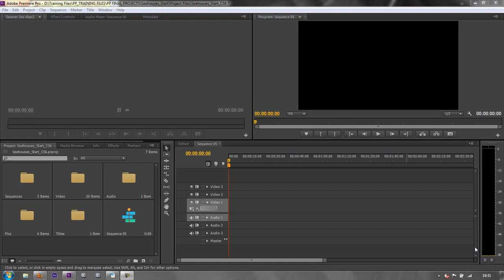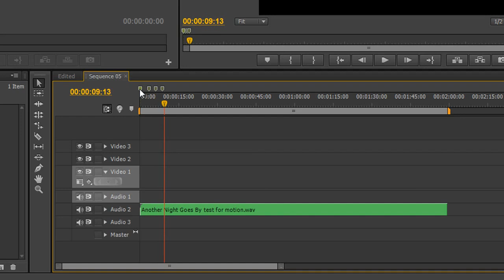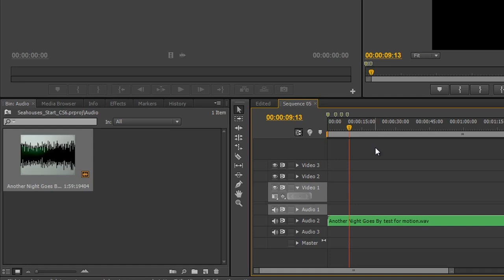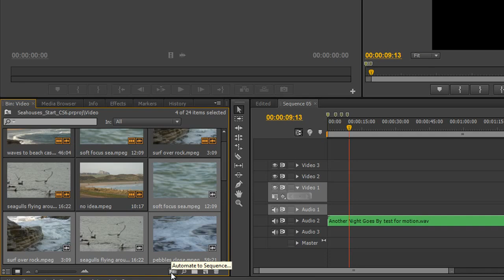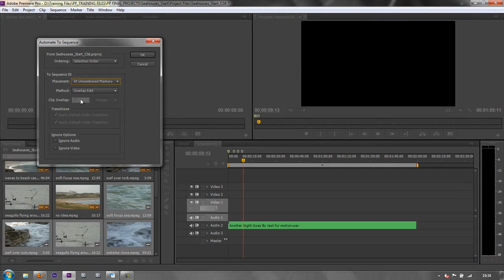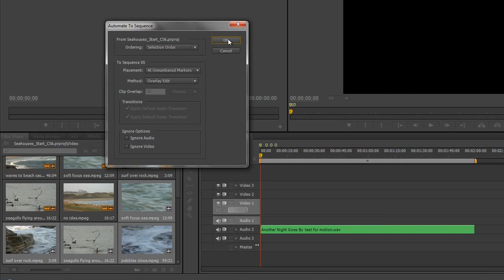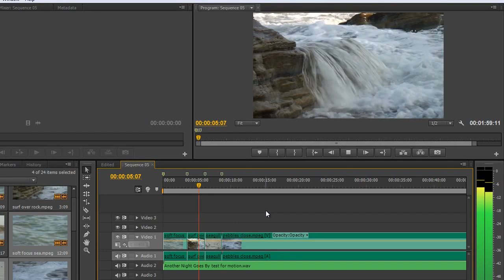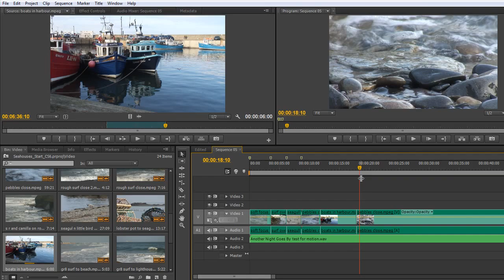Premiere Pro Basics (CS6 &amp; above): 14 Insert &amp; Overlay Edits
In this tutorial, Andrew Devis explains first how to automate clips to your timeline so that they align with markers that you have already set in your sequence. He then goes on to explain the difference between 'Insert' and 'Overlay or Overwrite' edits using the appropriate keyboard short-cuts.